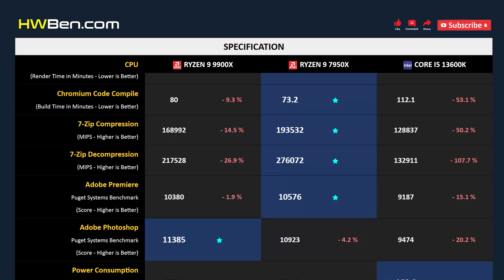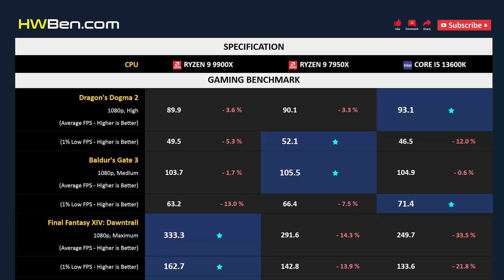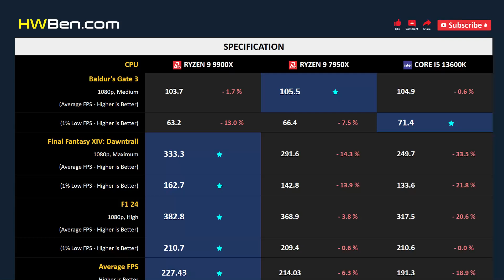RYZEN 9 9900X vs RYZEN 9 7950X vs CORE I5 13600K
AMD RYZEN 9 9900X vs AMD RYZEN 9 7950X vs INTEL CORE I5 13600K

APPLICATION BENCHMARK
1. Blender
2. Chromium Code Compile
3. 7-Zip
4. Adobe Premiere
5. Adobe Photoshop
6. Power Consumption

GAMING BENCHMARK
1. Dragon’s Dogma 2
2. Baldur’s Gate 3
3. Final Fantasy XIV
4. F1 24
5. Average FPS